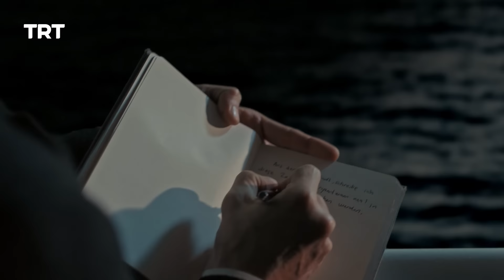Payitaht Sultan Abdulhamid | Season 1 | Episode 46